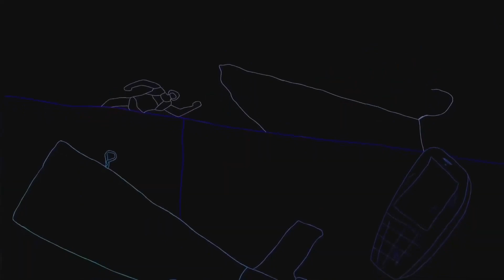MuSol & Davos Ft Ricky Fleming - The Power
Available from Traxsource